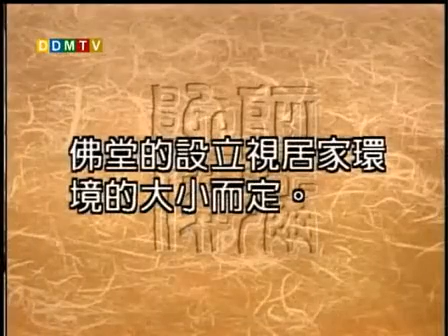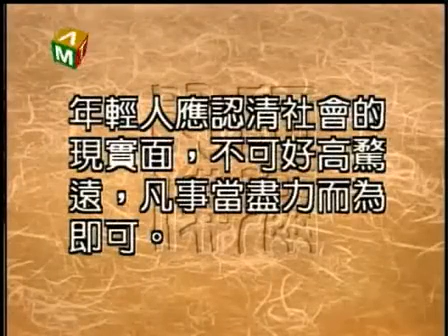聖嚴法師《大法鼓》198